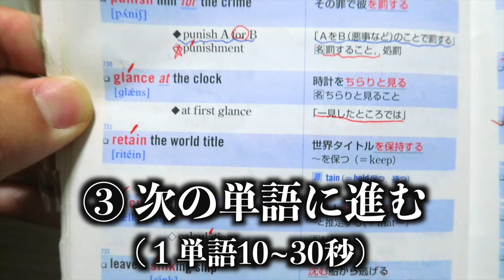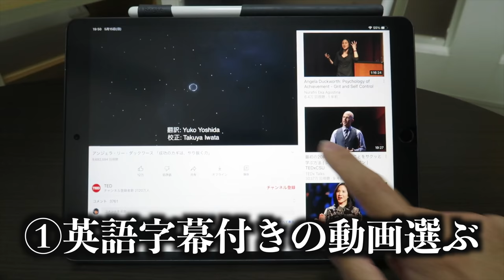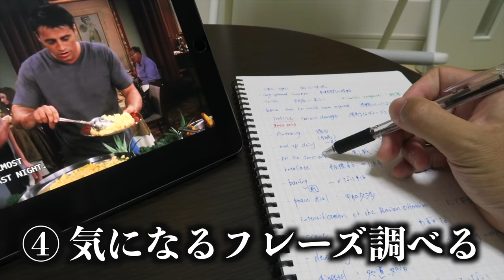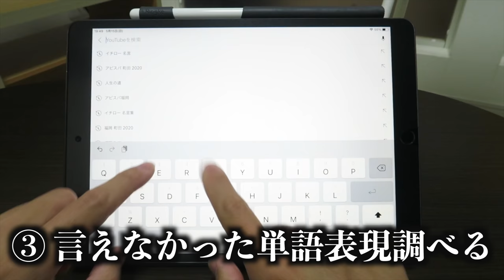【総集編】僕が通訳者になるまでの英語勉強法を大公開！【通訳2年目】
英語は、一生勉強なんだなあ。

自分のペースでコツコツやってこ。

自己紹介
こんにちは！